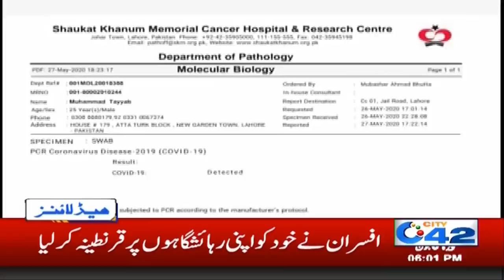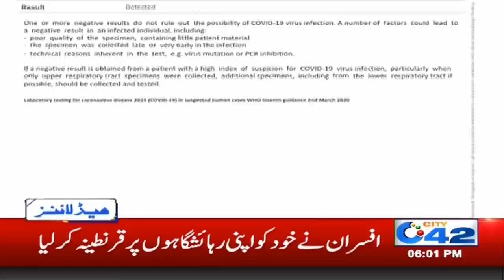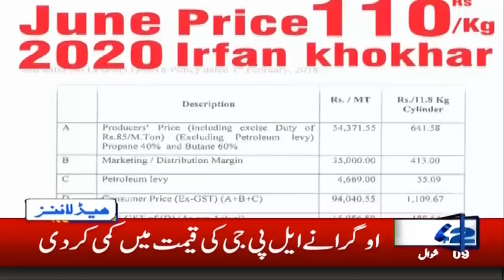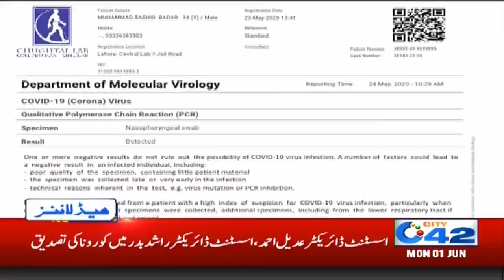6pm News Headlines | 1 June 2020 | City 42